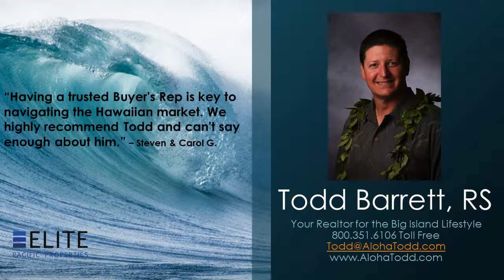Kona By The Sea Condos for Sale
Kona By The Sea Condos for Sale - Call Todd at Direct, OR, Toll Free - Kona By The Sea is considered one of the best oceanfront Kona condo complexes for both living and vacation rentals on the Big Island of Hawaii. Located at the desirable South end of complex, this unit has been nicely updated with a newer Kitchen and bathrooms. Solid Granite counter tops and custom cabinetry throughout the unit make for a luxurious atmosphere.  The spacious oceanfront Master Suite has breathtaking ocean and coastline views. The completely tiled Lanai, with its endless ocean and sunset views, makes for an excellent place to have a meal, read a book, or enjoy your favorite cocktail.  Kona by The Sea offers owners and guest a private sandy beach, oceanfront pool and hot tub, as well as an oceanfront BBQ facility. New elevators, fresh painted exterior, covered parking and central AC round out this well-maintained property. Kona By The Sea is a pet friendly and non-smoking complex too.